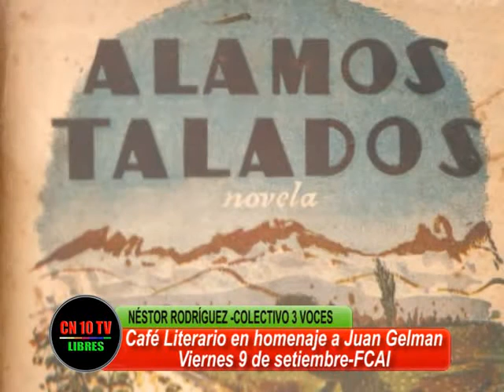UNIVERSITARIOS COMPROMETIDOS CON LA LITERATURA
Néstor Rodriguez, del Colectivo 3 voces, explica las características del Café Literario organizado en forma conjunta con la Agrupación  Compromiso Estudiantil de la Facultad de Ciencias aplicadas a la Industria de San Rafael